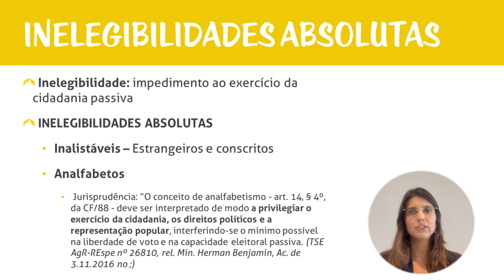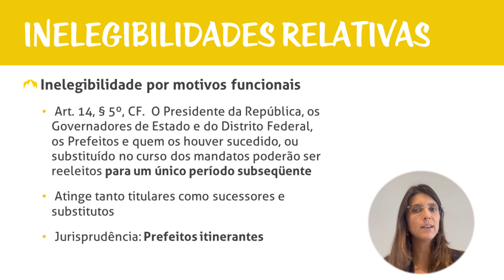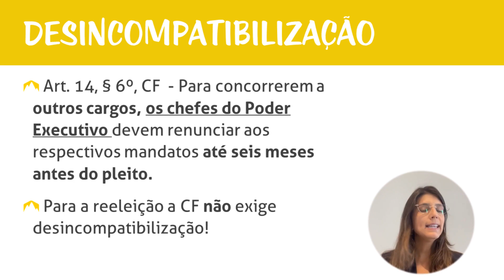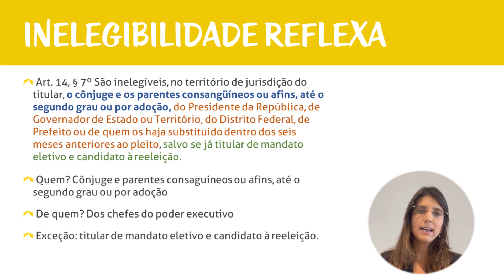Direito Eleitoral - Inelegibilidades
Olá, trilheiros e trilheiras! Neste curso, vamos aprender um pouco mais sobre Direito Eleitoral. Abordaremos temas como a direitos políticos, inelegibilidades, justiça eleitoral, filiação partidária e ações judiciais. Vamos começar?